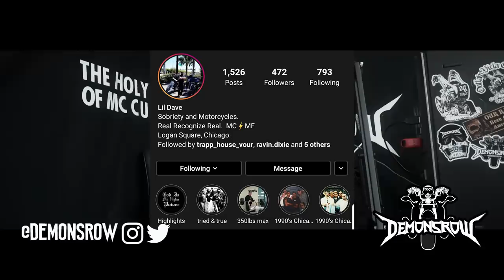Police & Law Enforcement Motorcycle Clubs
this is a message to all Police,Law Enforcement Motorcycle Clubs and motorcycle clubs. The real enemy is foreign. We will have a UN army outside of our doors if we dont put our differences to the side. Motorcycle clubs i believe will be able to stand together and make a difference. Were being programmed to be divided. White vs black democrat vs republican christian vs muslim its all by design. We must wake up to the reality that our country has been invaded.

Production by Knick G
Metal by Jacob Lizotte